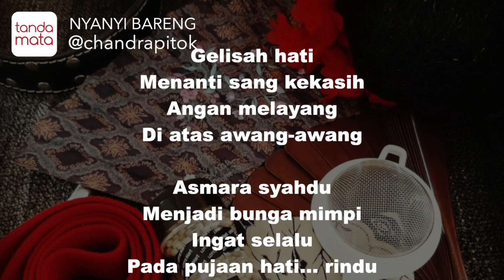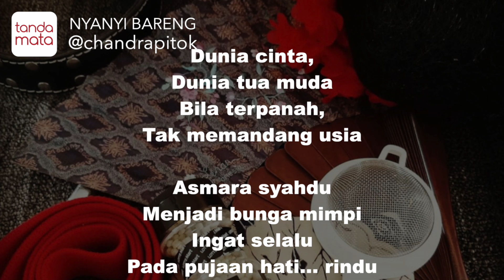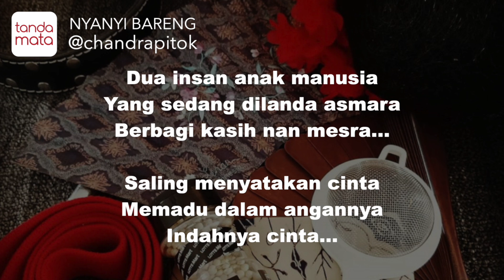Dunia Cinta - Karaoke (Geronimo 8)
Kumpulan lagu nyanyibareng bersama @chandrapitok di Instagram Live, setiap hari Rabu dan Sabtu jam 9 malam.